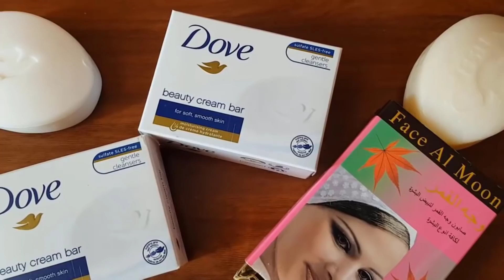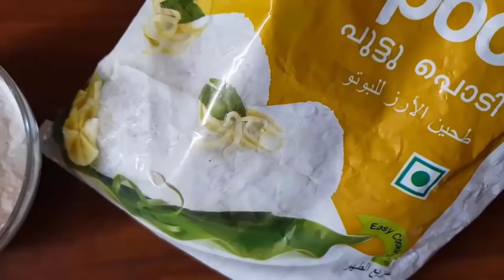كل جسمك ووجهك يصبح ابيض ناعم كالثلج بخلطة الليمون اوالبرتقال تبييض قوي لجسم ووجه العروسة 5دراجات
بإمكانك صناعة خلطات لتبييض الجسم  وتفتيح الجسم والوجه من مطبخك كل جسمك ووجهك يصبح ابيض ناعم مثل الثلج بخلطة عصير الليمون اوالبرتقال تبييض قوي لجسم  ووجه العروسة  جسمك ووجهك يصبح ابيض ناعم مثل الثلج